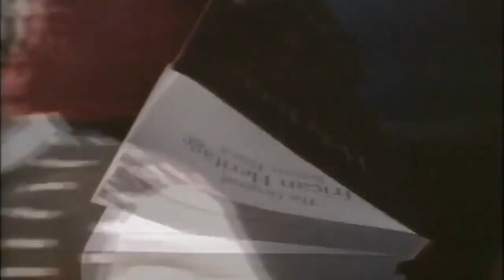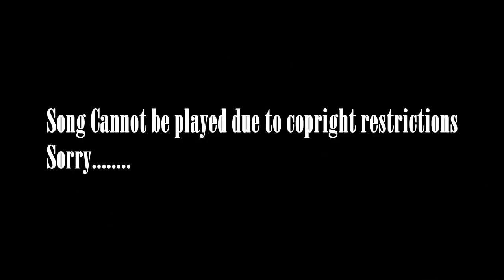STRICTLY CONSCIOUSNESS REGGAE MIX Clean Reggae 90s Conscious Reggae v720P